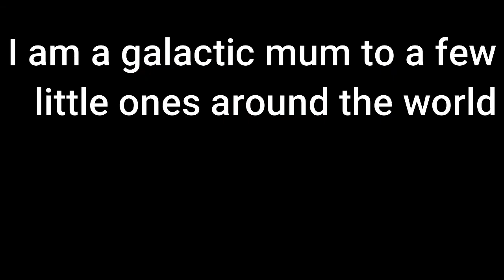I Need Your Help TWINFLAMES 🥺